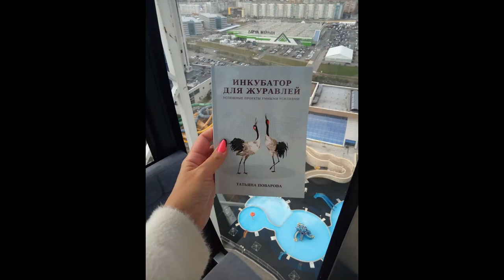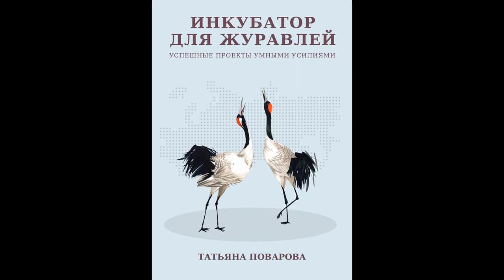Tatiana Atomy Итоги Фотоконкурса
А у вас так бывает, что надо работать, продавать, двигаться вперёд, а вдохновения нет? Часто работать без офиса и команды бывает ох как непросто. Я тоже через это прохожу и проходила много раз. В этом предпраздничном сезоне приглашаю вас присоедениться ко мне и поработать вместе. Я покажу как я делаю рекламу, продажу, сею семена на будущие продажи, как активизирую все имеющиеся ресурсы и многое другое.
Этот курс сделан платным как возможность сбора средств для второй части тура по России и СНГ с полезными семинарами для команд разных городов. Если вам интересно поучаствовать, заполните, пожалуйста анкету внизу.

Ваша Татьяна
по вопросам преобретения книги "Инкубатор для Журавлей", пишите по ватсап
или пройдите по ссылке издательства
Татьяна Атоми
skype: tatiana.povarova.skype
Ищем новых партнеров и друзей!